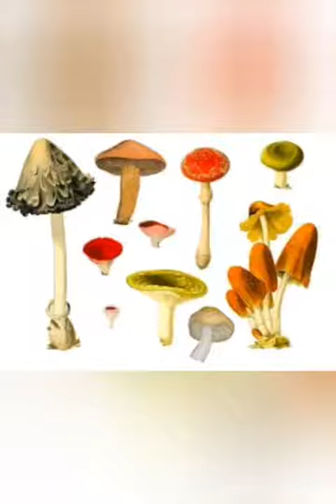How To Make A Cute Fabric Mushroom Display,Cute Fabric Mushroom Display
How To Make A Cute Fabric Mushroom Display